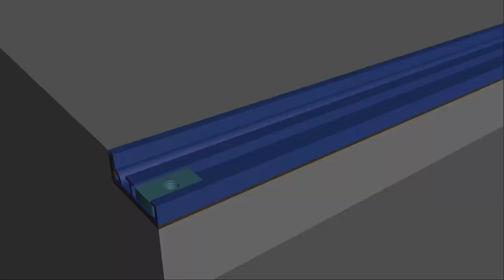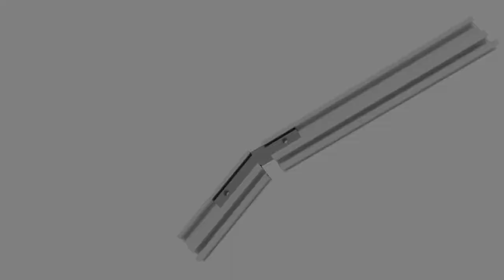Checker Plate Tree Pit Cover - Install Guide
The aluminium tree grating is fast and easy to install – the modular nature of system allows for pre-fabricated sections and corners to be made up to suit site requirements

Moveable anchor points – profile design allows the anchor lugs to be moved to any point along the length of the section, accommodating inaccuracies in pre-cast pockets and easily allowing the addition of extra lugs if required.

Cost effective – the flexibility of the system, together with its ease of installation, drastically reduces time in comparison to traditionally fabricated systems and eliminates fabrication errors and expensive mistakes on site.